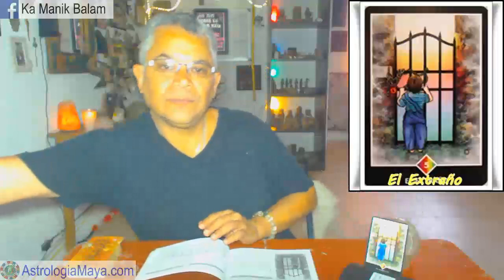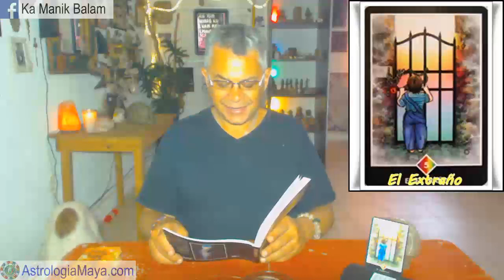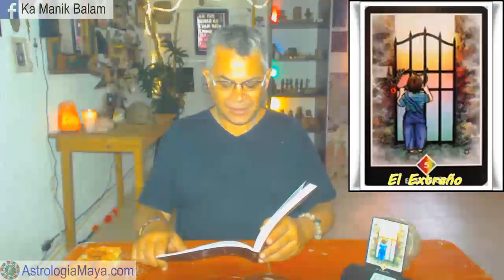Sabiduria Osho. Tarot. El Extraño.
Sabiduria Osho. El Extraño.
Gratitud infinita!